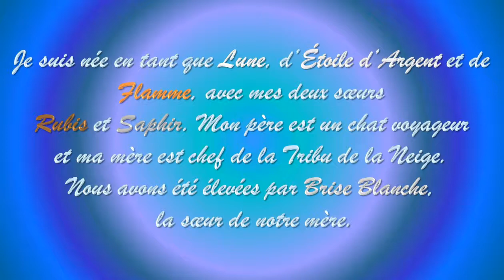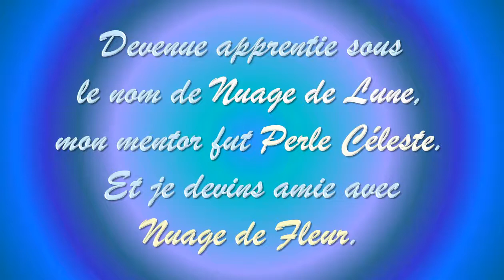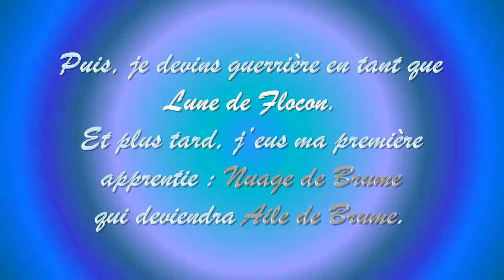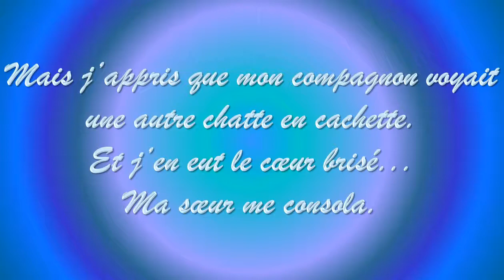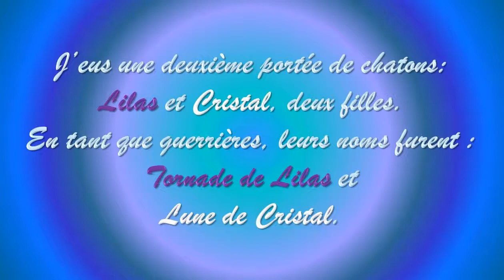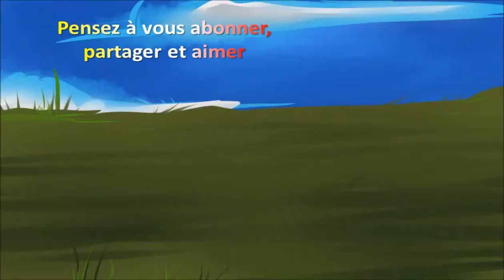LGDC - La vie de Etoile de Lune [part 1]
Enfin la voilà ! Après trois mois d'absence je vous présente la légendaire Etoile de Lune de la Tribu de la Neige ! ATTENTION CETTE VIDÉO EST UNE FICTION !!! J'espère quelle vous plaira et à plus pour la suite.

Pour votre info je risque de faire une version petshop de la vie d'Etoile de Lune comme ça vous la verrais en "grandeur nature".

Et un film petshop sortira bientôt son titre sera "les chats de la Lune".

Alors je vous souhaites bon visionnage !